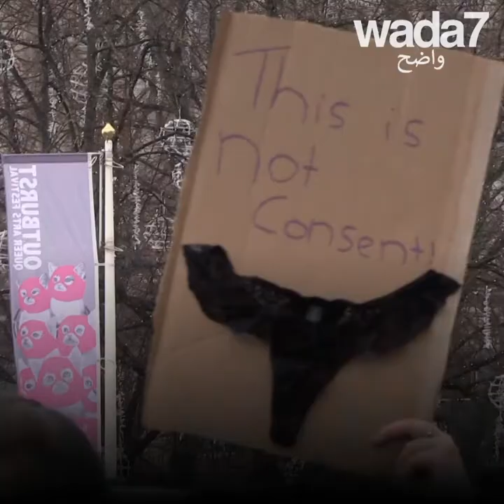!ملابس داخلية نسائية في البرلمان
نائبة برلمانية إيرلندية تستنكر التحيز الجنسي للعدالة بتلويحها لملابس داخلية نسائية داخل البرلمان